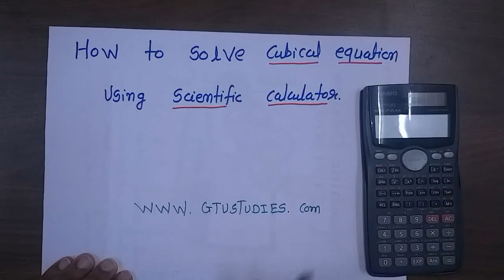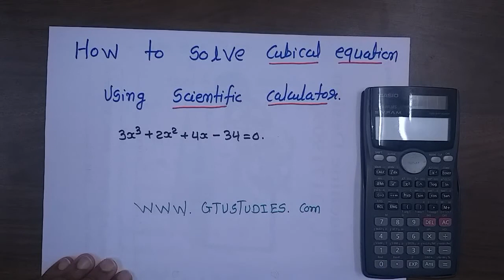How to solve Cubical Equation with Using Scientific Calculator - Useful to find Module in MD Subject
In this video you will learn to solve any cubical equation with using scientific calculator easily which can not be solved easily by Human being

This is very usefult trick to reduce time to find Module in Numerical of Spur Gear at Examination

This scientific calculator is allowable in MD subject paper